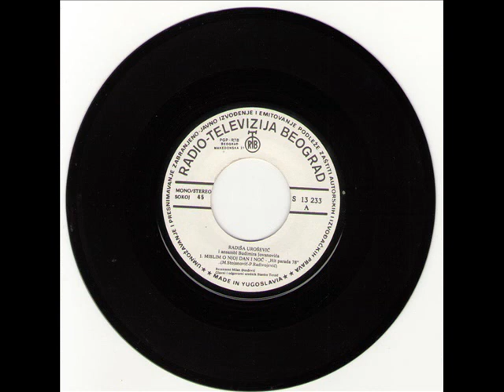Radisa Urosevic Mislio sam sve je proslo 1978